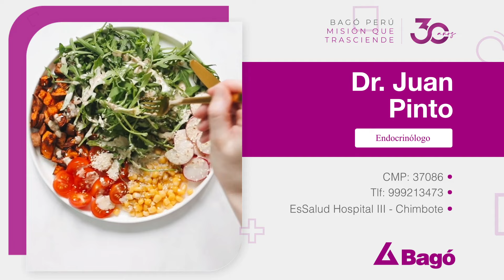¿CUÁL ES EL TIPO DE ALIMENTACIÓN RECOMENDADA PARA LA DIABETES?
De acuerdo al Dr. Juan Pinto, Endocrinólogo, los pacientes diabéticos deben tener una alimentación balanceada que contenga porciones de proteínas, grasas y carbohidratos. La cantidad de calorías debe ser menor hasta que el paciente logre bajar de peso. Te invitamos a conocer más sobre la alimentación adecuada para la diabetes.